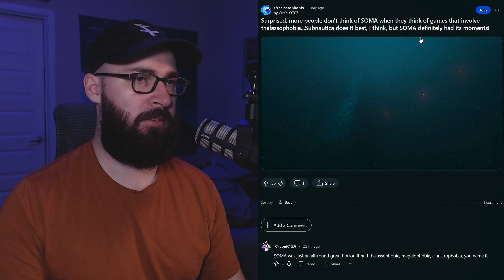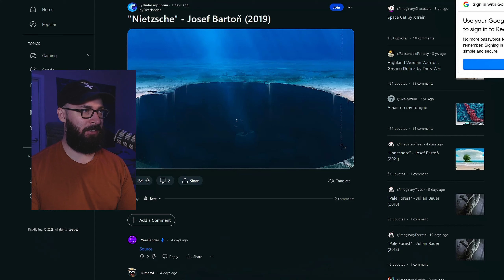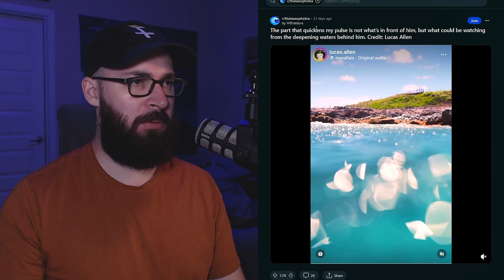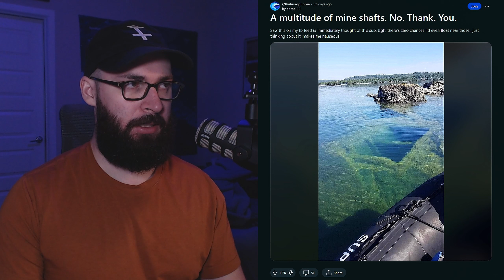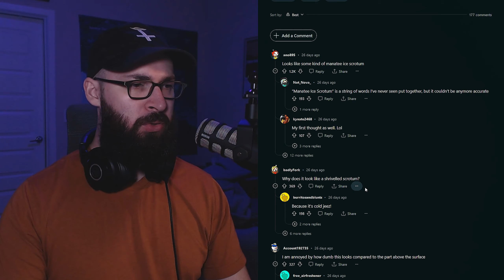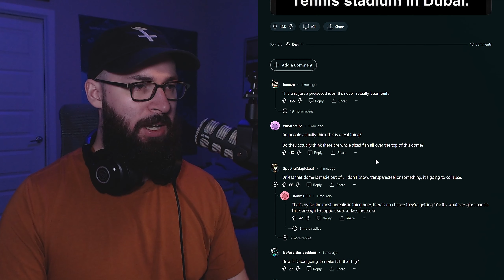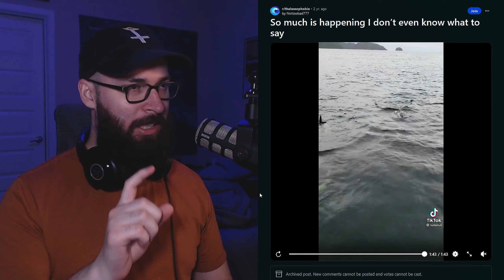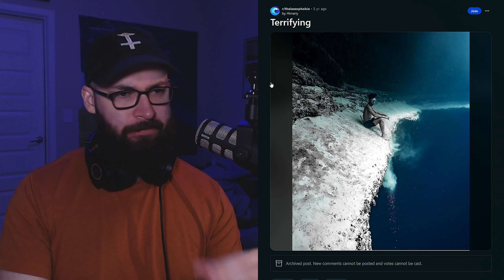Reacting To The THALASSOPHOBIA Subreddit Is Incredibly Unsettling...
Yo! I'm finally back with some new Thalassophobia related content! I know a lot of people are waiting for more Subnautica, and it will happen eventually, but I'm just not ready yet. So as a way to prepare myself, and to hold over the viewers that are waiting, I thought I'd take a look at the Subreddit r/thalassophobia.

Amazon Wishlist (Don't click this)

WHAT DO YOU WANT TO SEE FROM ME NEXT? LET ME KNOW!

Outro music is original music produced by me